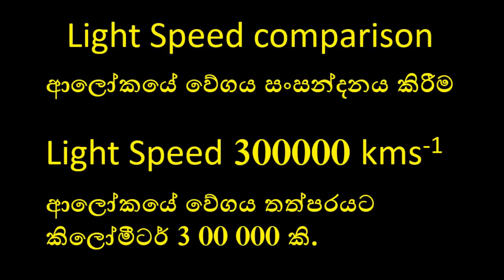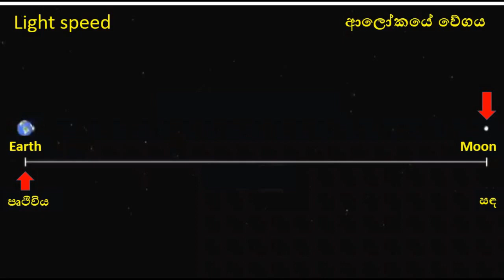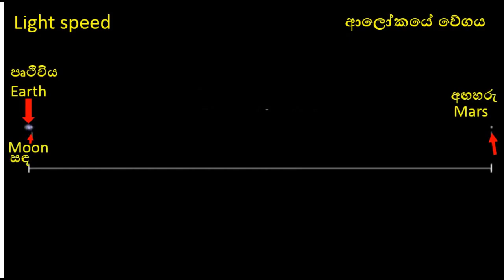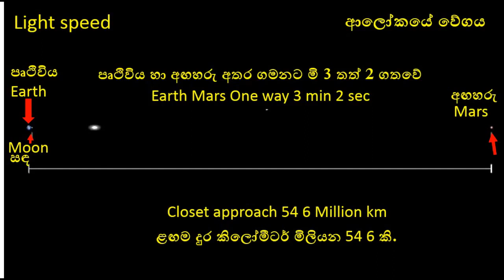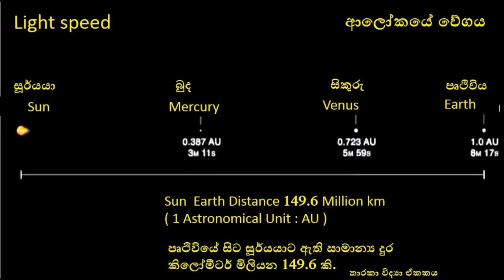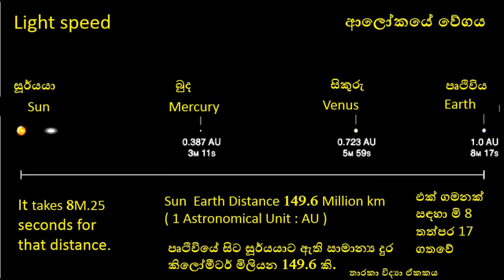ආලෝකයේ වේගය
Let's compare the speed of light
ආලෝකයේ වේගය සංසන්දනය කරමු